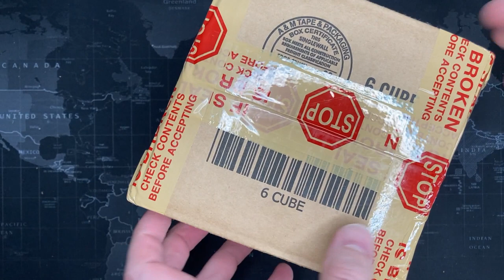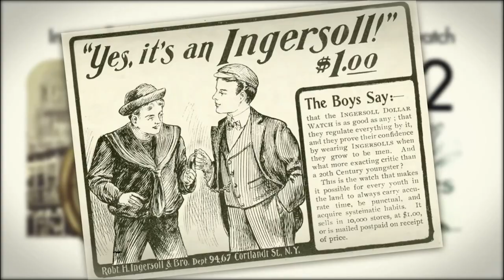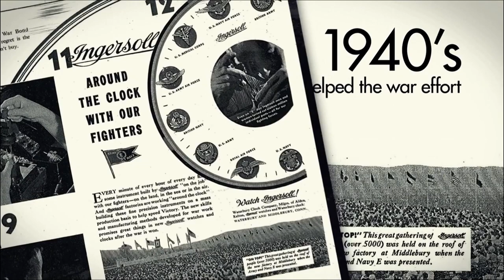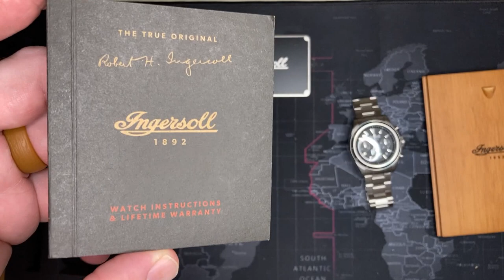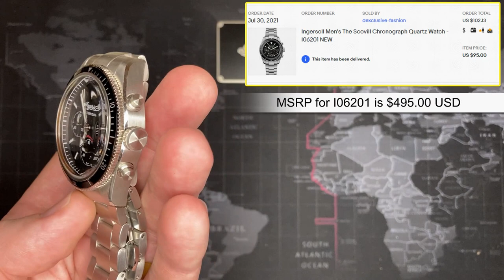Ingersoll "Scovill" 100m Chronograph - Review & Unboxing (I06201 / Miyota 6S20)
Content Timestamps:
0:00 - Intro & Unboxing
1:14 - Related Product Video
3:49 - Watch Review

CODE: FLLQARXWL7GXTO3H
CODE: TBZEFVZH6DQDSNRL